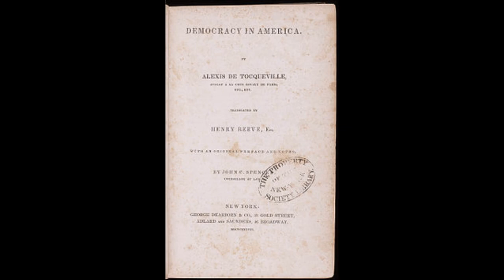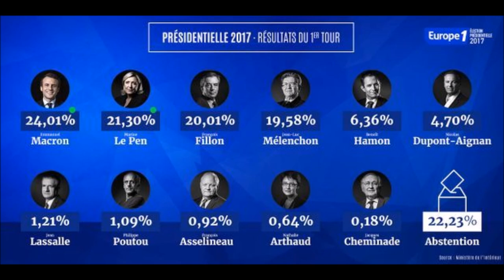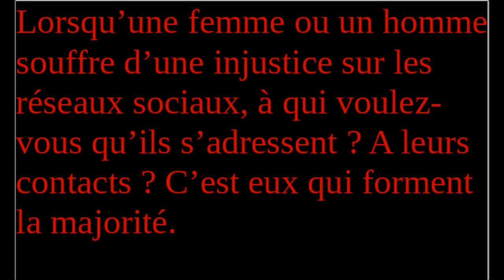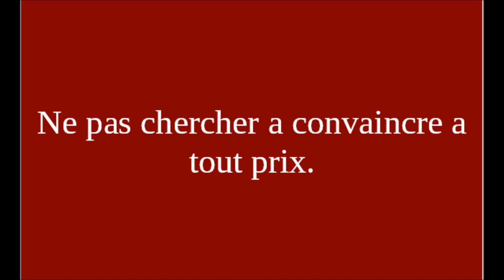Épisode 1 : La Tyrannie de la Majorité dans les Réseaux Sociaux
Vidéo réalisée par les élèves de T ES1, membres de la WebRadio :
Nathalie Fernandes, Vincent Jakubzcak et Emmie Taboulet.

Ressources concernant J. S Mill et les concepts de débat, d'opinion, de dictat de la majorité ...